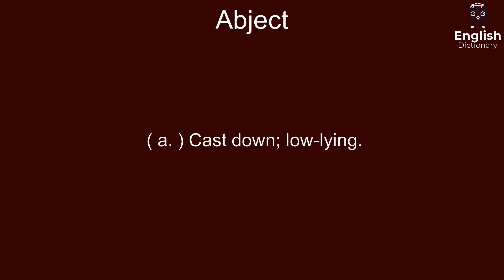Abject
( a. ) Cast down; low-lying.